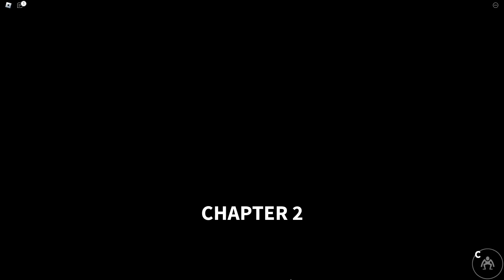Roblox Rainbow Friends Chapter 2 Guide + Walkthrough